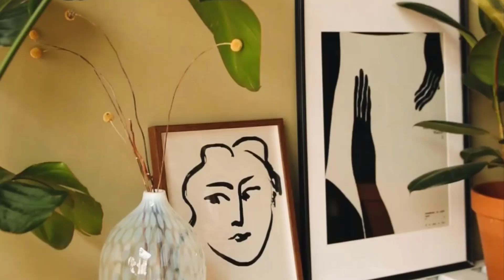12 Healthiest Plants To Have In Your House For A Healthy Lifestyle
In today's captivating video, we're delving deep into the world of indoor plants and their remarkable impact on your overall well-being. Whether you're a seasoned plant enthusiast or just starting your journey into the world of indoor gardening, this video is your ultimate guide to cultivating a healthier lifestyle through the power of nature.

Discover the 12 healthiest plants that not only bring an infusion of greenery to your living space but also offer a multitude of benefits that go beyond aesthetics. From air purification to stress reduction, these botanical wonders are poised to transform your home into a sanctuary of vitality and tranquility.

We'll take you on a detailed journey through each of these plants, explaining their unique qualities and the specific benefits they bring to your indoor environment. You'll learn about their air-purifying capabilities, their role in boosting mood and cognitive function, and how they contribute to creating a healthier indoor atmosphere.

Indoor plants are not just decorations; they are living companions that interact with your surroundings in ways that can significantly enhance your quality of life. Whether you're seeking a touch of natural elegance, a boost in indoor air quality, or simply a soothing presence that can alleviate stress, these 12 healthiest plants have got you covered.

00:01 Introduction
00:34 The Importance of Indoor Plants
1:11 Plant Number 1. Snake Plant
1:36 Plant Number 2. Aloe Vera
1:57 Plant Number 3 Lavender
2:18 Plant Number 4 Spider Plant
2:36 Plant Number 5. Peace Lily
2:58 Plant Number 6. English Ivy
3:14 Plant Number 7. Bamboo Palm
3:35 Plant Number 8. Rubber Plant
3:52 Plant Number 9. Rosemary
4:09 Plant Number 10. Pothos
4:29 Plant Number 11. Jade Plant
4:45 Plant Number 12 Chrysanthemum
5:02 Nurturing Your Green Companions
5:24 Conclusion